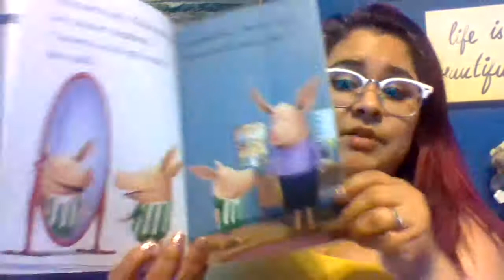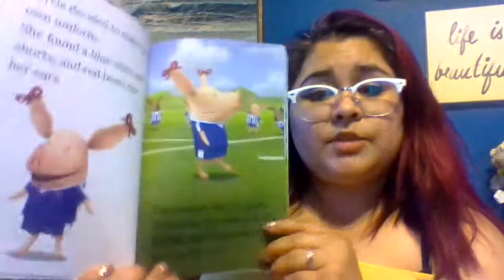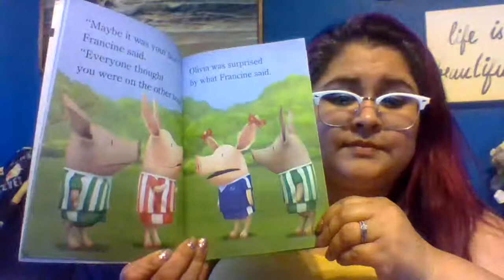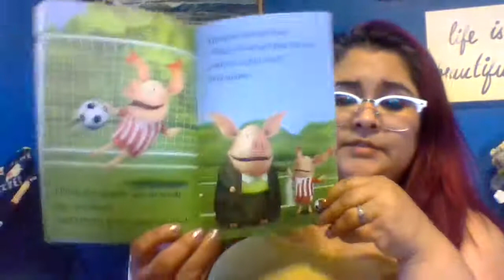Olivia Plays Soccer